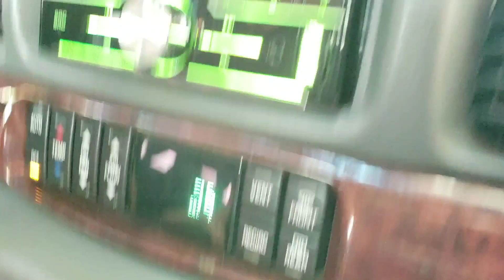Demo breaking in 2 skar vfx 12s in a 4th order